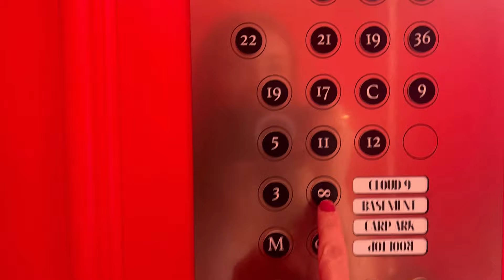Milan and Malik Play Fun Challenges at Hijinx Hotel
Watch as Milan, Malik And the Fatrouni Family Visit the Hijinx Hotel and play lots of Fun Challenges